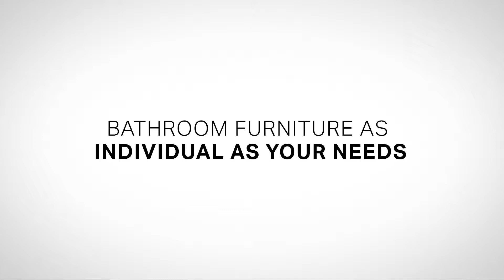2018 Acanto Feature Movie Furniture EN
Every one is different. Every bathroom is different. And often several individuals with different needs use the same bathroom. How many commitments do you have to make when it comes to bathroom furnishings? We find none. And we have developed Acanto.